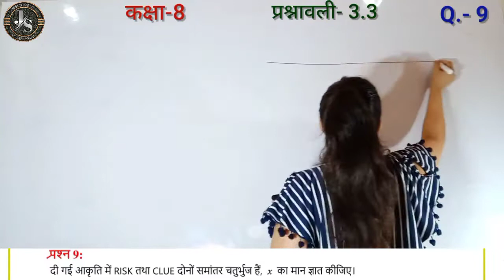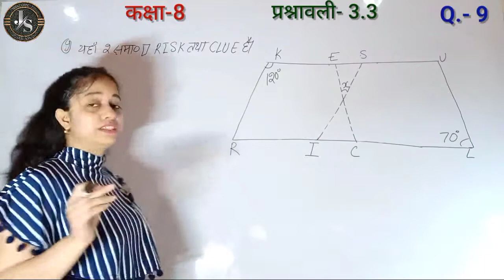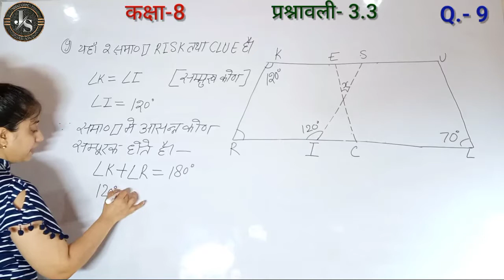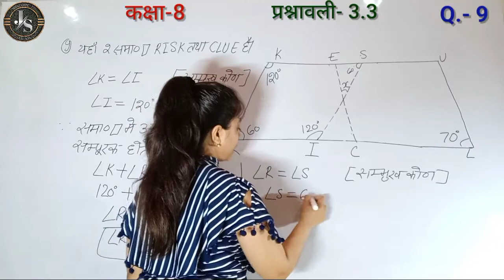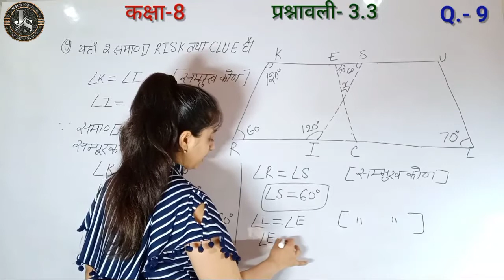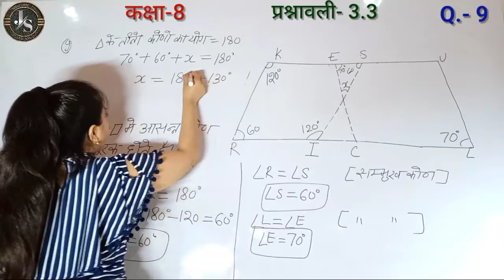Q9 Ex 3.3 Class 8 | Class 8 Math Chapter 3 Hindi Medium | 3.3 Maths Class 8 | Jojas Study | Jyoti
Q9 Ex 3.3 Class 8 | Class 8 Math Chapter 3 Hindi Medium | 3.3 Maths Class 8 | Jojas Study | Jyoti Gupta

hello...
1- Polytechnic (BTE)
2- B-Tech(UPTU)
3- Deled(BTC)

thanks...

3.1 maths class 8
8 class maths chapter 3
6th class maths exercise 3.3 by Jyoti Gupta
ex 3.3 class 8
ncert maths chapter 3 exercise 3.3 class 8
class 8 maths in hindi chapter 3
8th maths exercise 3.3
8th standard maths exercise 3.3
8th class maths by Jyoti Gupta
kaksha 8 ki ganit ki prashnavali 3.3
8th maths
Class 8 maths exercise 3.3
8th class maths chapter 3 hindi medium
cbse 8th class maths chapter 3
maths class 8 chapter 3 by Jyoti Gupta
ex 3.3 class 8 maths ncert solutions
mathsclass8
class 8 maths ex 3.3 in hindi by Jyoti Gupta
8th class maths chapter 3
ex 3.3 class 8 maths ncert
8 maths exercise 3.3
class viii maths chapter 3.3
Class viii math ex 3.3
Class viii math ch. 3 ex. 3.3

8th maths chapter 3 exercise 3.3 in hindi question 9 ncert
8th standard maths chapter 3 exercise 3.3 question 9 hindi medium ncert
maths class 8 chapter 3 exercise 3.3 question 9 ncert
class 8 maths chapter 3 exercise 3.3 in hindi question 9 ncert cbse in hindi
3.3 maths class 8 question 9 in hindi
class 8th maths exercise 3.3 question number 9 in Hindi medium
class 8 maths ch 3 ex 3.3 q9 solutions in hindi
Class viii maths ex 3.3 q9